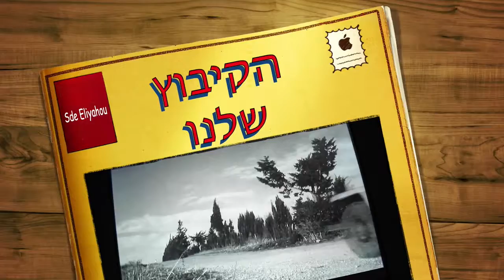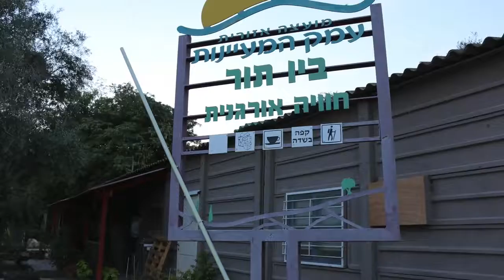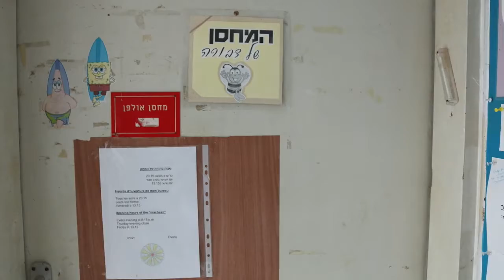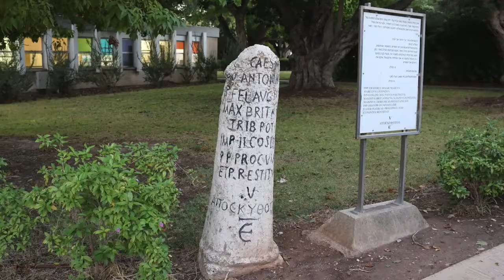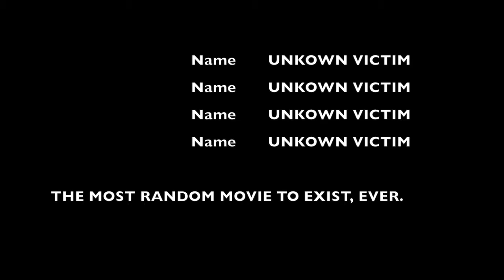Kibbutz Ulpan Sde Eliyahu, Ulpan #97 ; Video Activity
A group of students at the would famous Kibbutz Sde Eliyahu